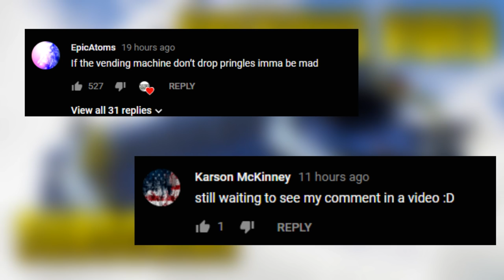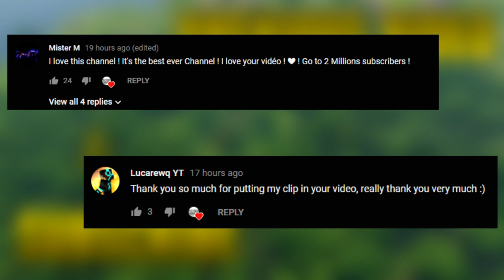RIDING EASTER EGGS!! Fortnite Daily Best Moments Ep.305 (Fortnite Battle Royale Funny Moments)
Player riding Fortnite Easter egg mount from the new weapon skin in easter fortnite update, enjoy these fortnite daily best moments and funny moments of episode 305!